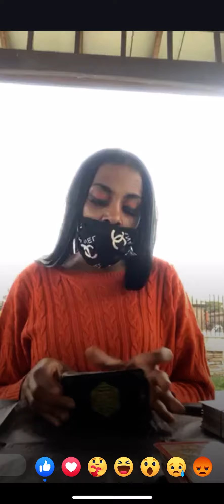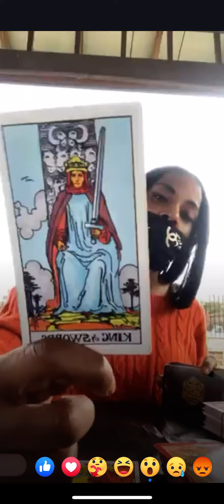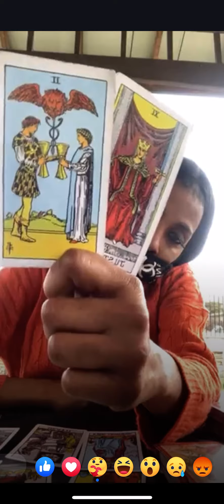💩💩💩: THE SH*T HIT THE FAN‼️😩😘😍👍🤪[ SEXUAL CONTENT] Rated PG